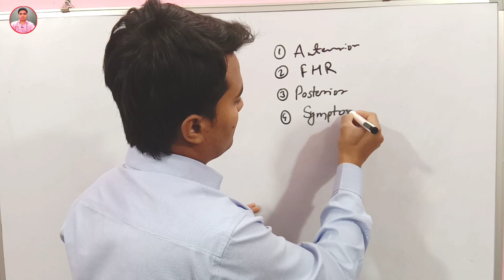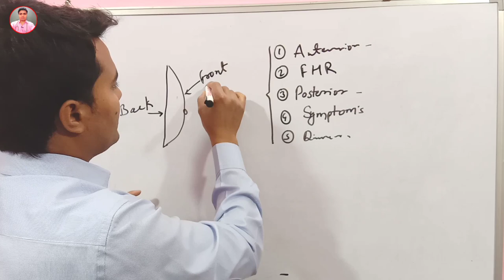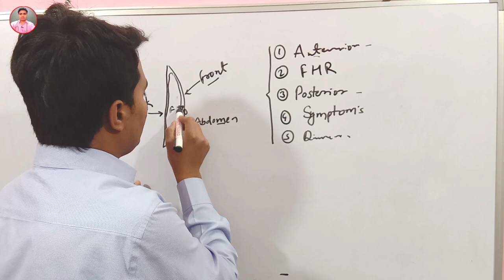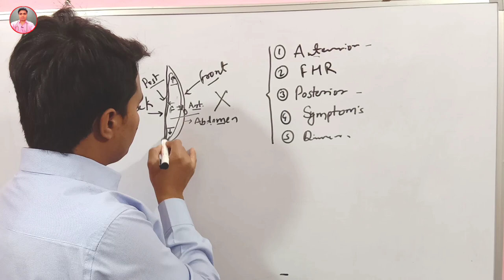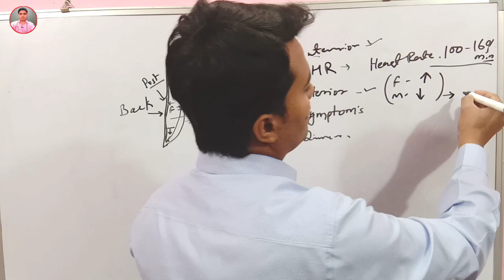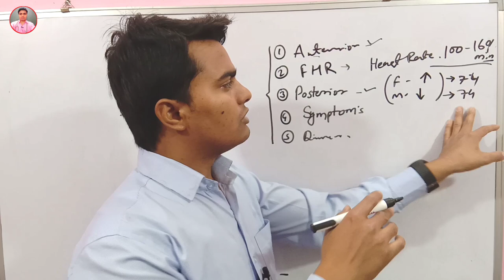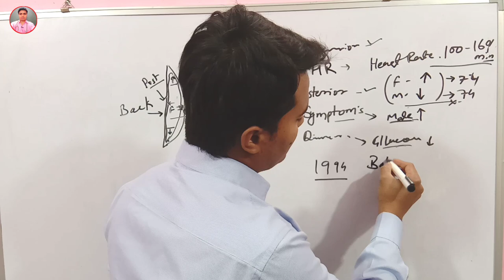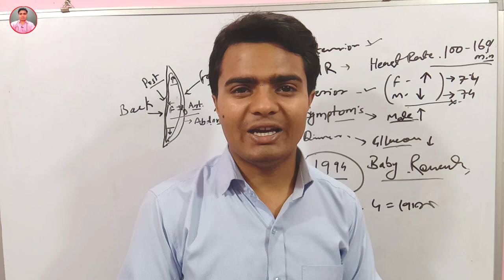Baby Gender,Anterior Placenta Baby Gender | Placenta Position Posterior Placenta,Pregnancy USG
Placenta Position, Baby Gender Prediction By Placenta Position/Location | Anterior Placenta Or Posterior Placenta | PlacentaPosition, AnteriorPlacenta, BabyGender | Baby Gender By FHR (Fetal Heart Rate)